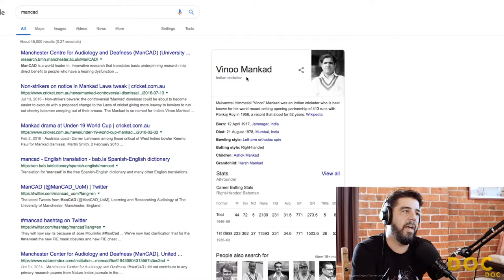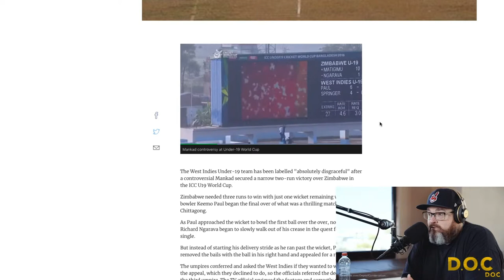Pat and Ben Hurley talk 2019 Cricket World Cup : DOC #020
Pat and Ben Hurley talk 2019 Cricket World Cup, who is going to win and is indeed Kane Williamson the best NZ batsmen ever...or is it Ross Taylor?